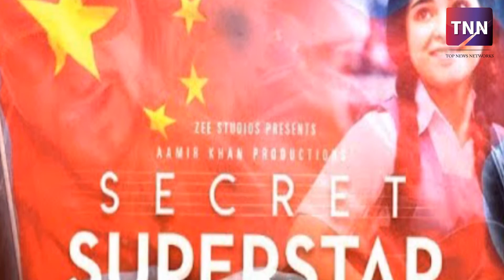China में Aamir khan का जलवा, Secret Superstar Box-office Collection In China ! Zaira Wasim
TOP NEWS NETWORKS